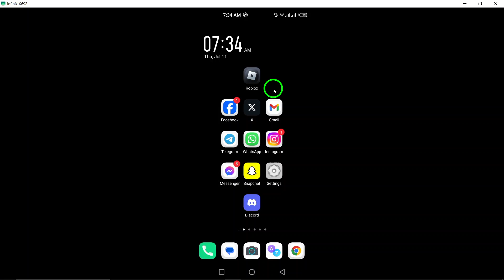How to Turn On Messages Notifications on X (Twitter) (Updated)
Learn how to turn on message notifications on Twitter with this updated tutorial. Follow these easy steps to ensure you never miss a direct message again.

1. Open the Twitter app on your android device.
2. Tap your profile picture at the top left.
3. Tap "Settings and Privacy".
4. Tap "Notifications".
5. Tap "Preferences".
6. Tap "Push Notifications".
7. Under "Direct messages".
 8. Mark Direct messages.